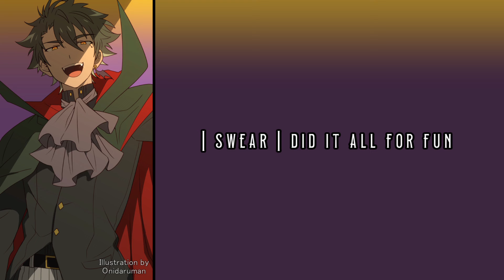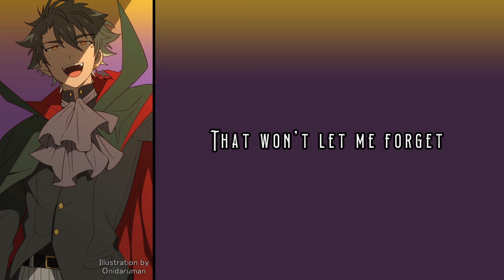【GENBU】Karma【SynthesizerV Cover】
I make the silly synth man sing the karma song.

You know, I said I was just gonna do the quick snippet and call it good. Then I found a old Halloween illustration and now here we are, some days later.

Backing vocals with Kevin and Ninezero

Song by Jojo Siwa
Lyrics written by Brit Smith
Illustration by Onidaruman